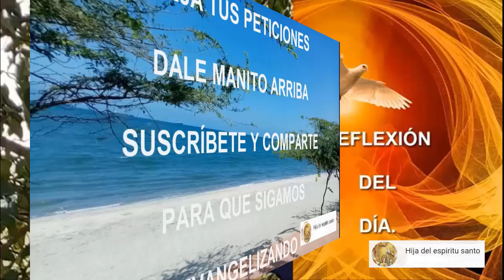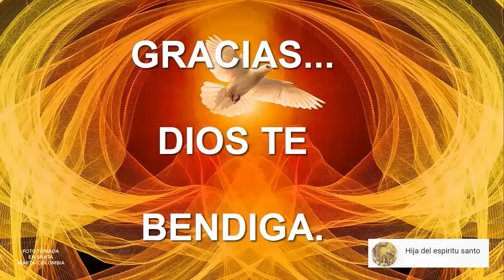REFLEXIÓN DEL DÍA 18 DE MAYO 2020: EVANGELIO SEGÚN SAN JUAN 15, 26 Y 16, 4a - EL ESPÍRITU SANTO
FELICIDADES... te has ganado un maravilloso regalo que alimentará tu alma, solo tienes que  unirte a mi grupo de Facebook
  y publicar un pantallazo de este mensaje y recibirás tu premio.

Reflexión del día:

Omar Francisco Giraldo, pb. Sacerdote de Sonsón - Rionegro. Fundador del Programa 'Ser humano', para la rehabilitación de adictos. Servicio gratuito, y sostenido por Benefactores Voluntarios.

Si quieres saber cómo orar, cómo encontrarse con Jesucristo para implorar su Divina Misericordia, solo tienes que entregar tu corazón y permitir que Dios haga la obra, Él nos dio a la Santísima virgen María su madre para que sea nuestra auxiliadora y Madre en todo momento, Jesús murió en la cruz para redimirnos y con su preciosa sangre pago el precio de nuestros pecados. Él, con su santo espíritu nos ilumina y nos conforta. Si quieres saber cómo orar, cómo encontrarse con Jesucristo para implorar su Divina Misericordia, solo tienes que entregar tu corazón y permitir que Dios haga la obra, Él nos dio a la Santísima virgen María su madre para que sea nuestra auxiliadora y Madre en todo momento, Jesús murió en la cruz para redimirnos y con su preciosa sangre pagó el precio de nuestros pecados. Él, con su santo espíritu nos ilumina y nos conforta

En estas tres opciones tienes un apoyo para lograrlo...